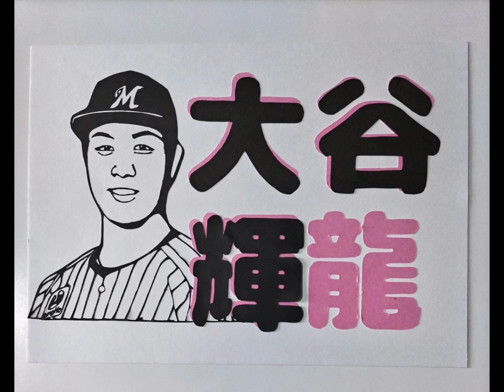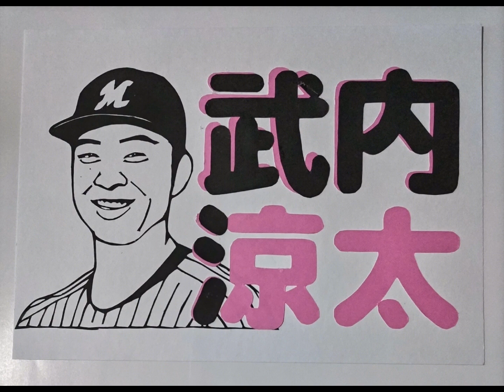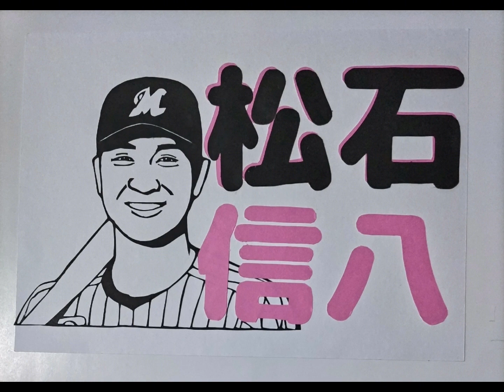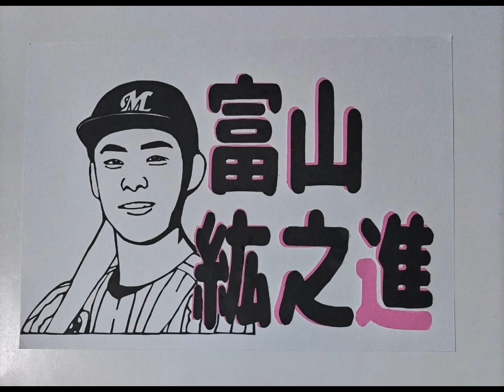千葉ロッテマリーンズドラフトで選ばれた10選手の切り絵応援ボード完成まで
2023年ドラフトで選ばれた全選手の切り絵応援ボード！！
去年のドラフト会議で選手決まってからからコツコツ作っててやっと完成しました！
ちょっと長いけど見てね！
上田 希由翔
大谷 輝龍
木村 優人
早坂 響
寺地 隆成

武内 涼太
松石 信八
高野 光海
藤田 和樹
富山 紘之進